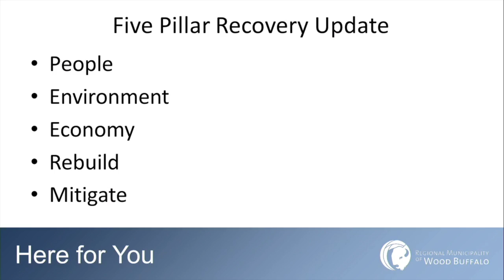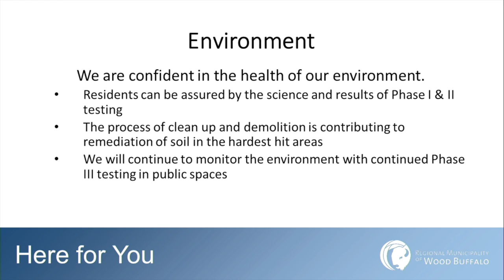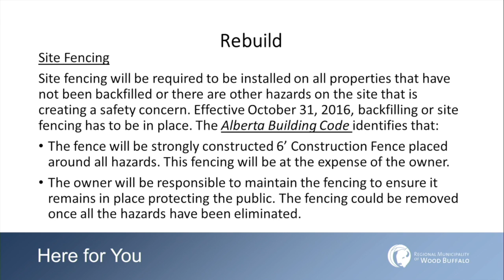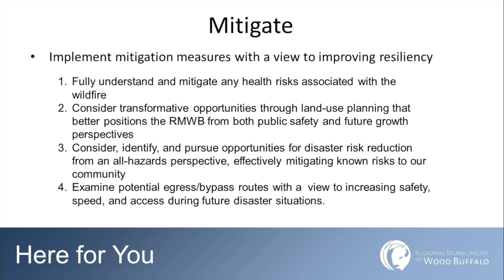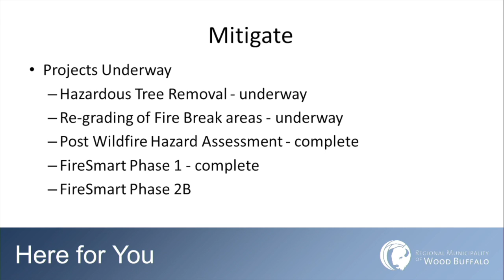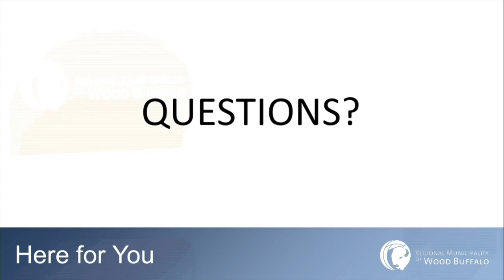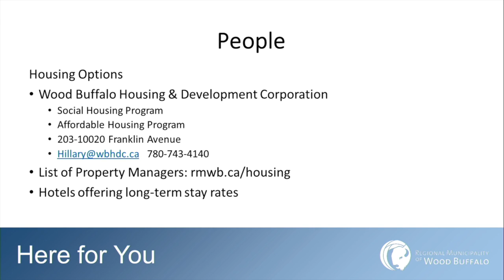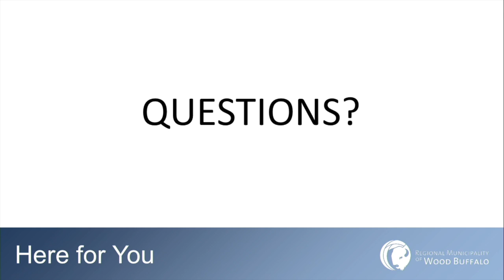Here For You, Oct. 20, 2016 (Session Two): Five Pillars of Recovery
Fire Recovery overview of the Five Pillars of Recovery.